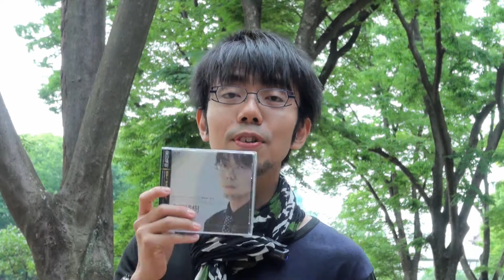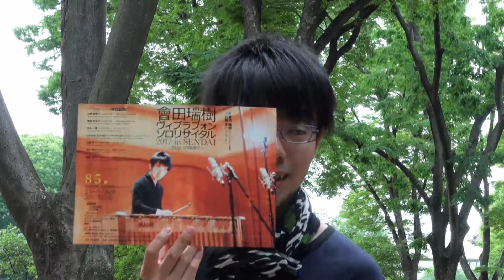「クラシック・ニュース」 打楽器:會田瑞樹の新譜CD&活動！